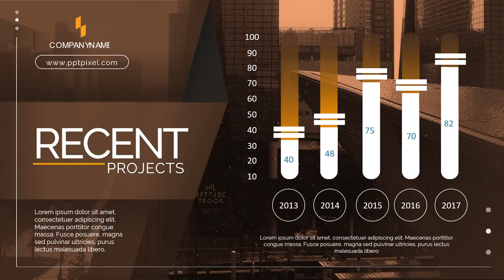Contoh Video Promosi, Video Penjualan, Cinematic, Jasa Membuat Video di Cidadap, Sukabumi